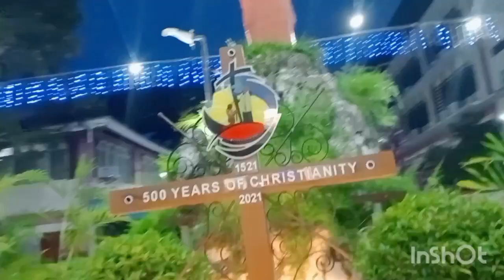NISIMBA KO SA ADLAW SA PASKO/ate raquel 🇵🇭🙏